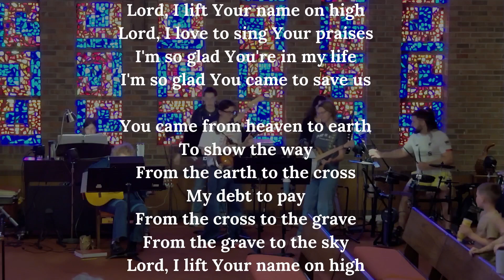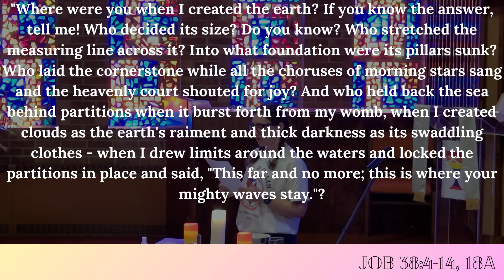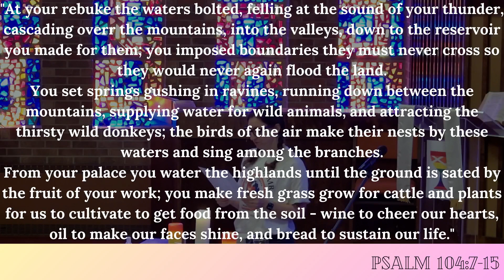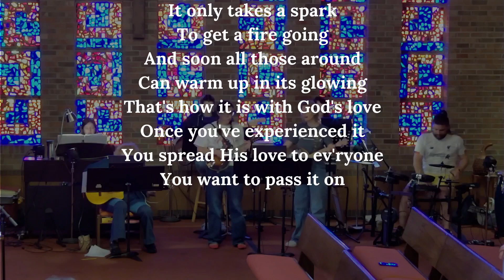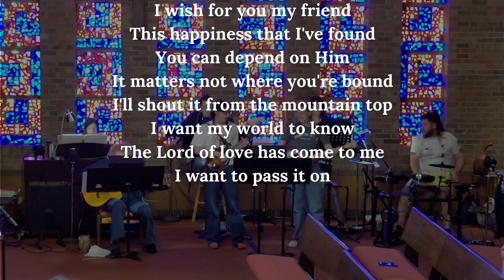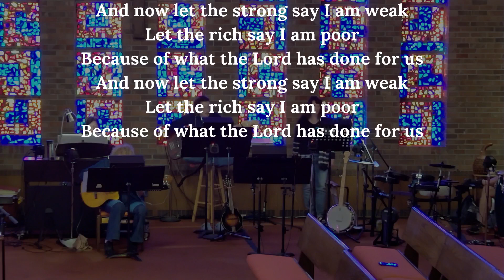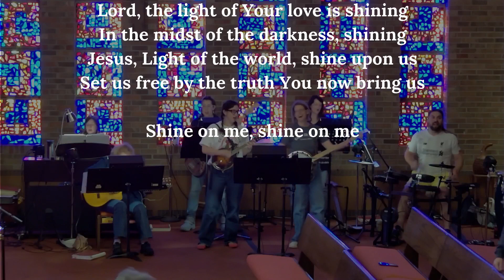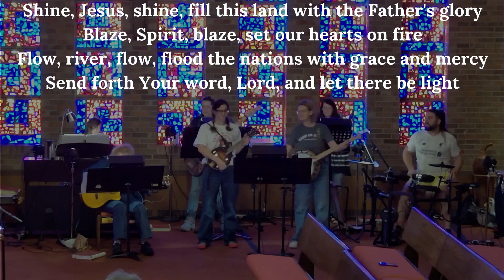All Creation Sings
Good morning, evening, or afternoon and Welcome to First Christian Church Lansing! We accept all people just as Jesus did so please feel free to come join us in praising the Lord!